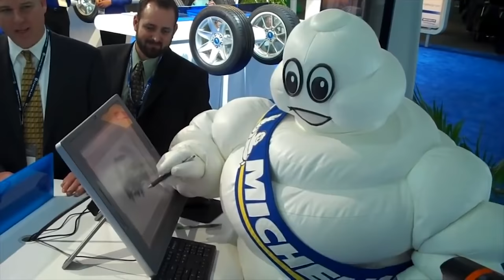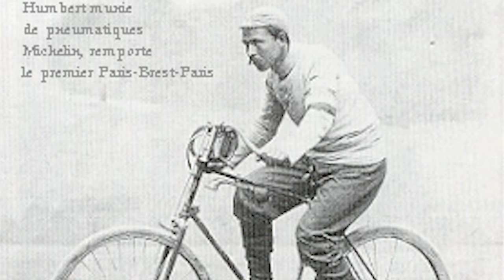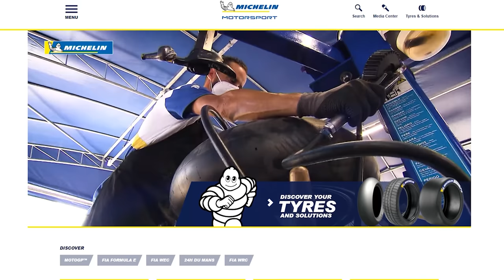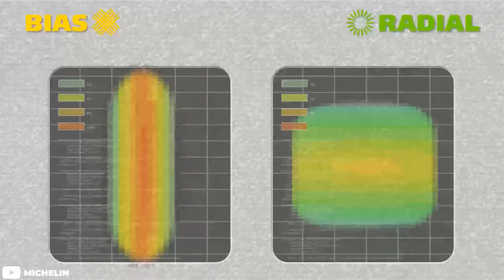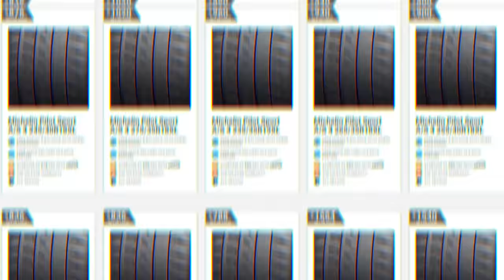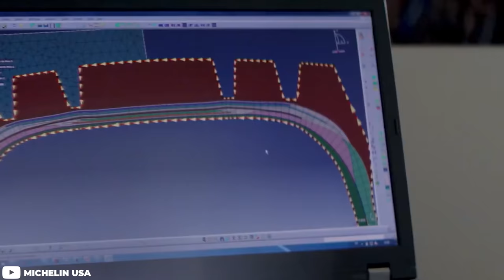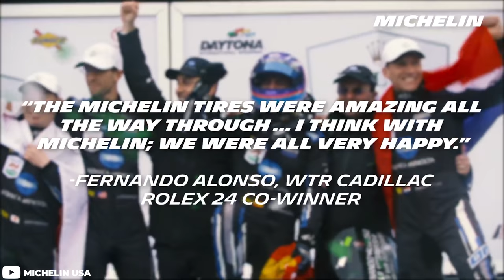The Legacy of Michelin Tires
Pick up our new apparel for a chance to win wheels, tires, and suspension! Don't miss out on this one!

On today's episode of Tire History, Gels takes another look into Michelin tires, one of the most respected and innovative tire manufacturers in the world. We will take a look at their motorsports past, recent advancement in tire technology and how they intend to keep pushing the envelope in the future. What are your favorite Michelin Pilot sports tires.

We have plenty of suspension options as well!

Beat - [FREE] TAME IMPALA X CHILDISH GAMBINO TYPE BEAT 2020  MEMORY